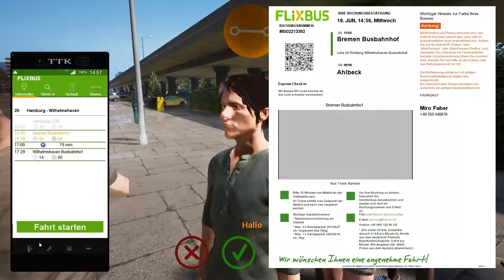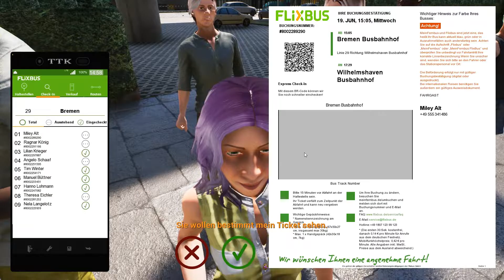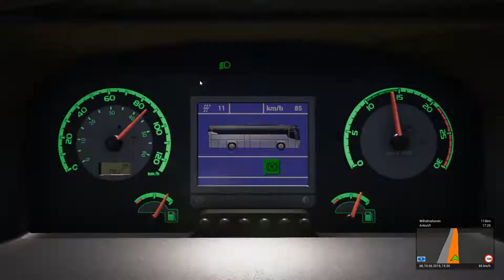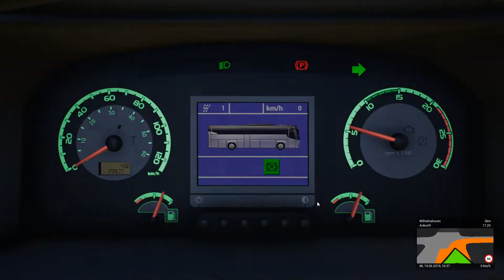FERNBUS SIMULATOR | Letzter Halt Wilhelmshaven #30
Heute Fahren wir mit dem VDL Futura FHD2 nach Wilhelmshaven wo auch heute unsere Reise endet.

► Infos Fernbus Simulator Rennsteig :
Mit diesem kostenlosen DLC wird der Rennsteig als neues Ziel in das Herz Deutschlands hinzugefügt. Ein Kammweg und historischer Grenzpfad im Thüringer Wald und Schiefergebirge in Mitteldeutschland.
Du kannst diese neue Region ganz alleine erkunden oder neue Routen erstellen, um deine Passagiere in die Stadt Oberhof oder zum Treff Hotel Panorama zu fahren.

►Infos zum VDL Futura FHD2 [DLC]:

Mit diesem DLC kannst du die gesamte Bandbreite des VDL Futura FHD2 - in sechs Varianten - von der kompaktesten bis zur größten - mit zwei oder drei Achsen - in deine Flotte aufnehmen. Mit der offiziellen Lizenz und der Unterstützung von VDL konnten wir diese digitale Version des Futura FHD2 in authentischem Detailgrad entwickeln, und zwar nicht nur optisch, sondern auch akustisch und technisch funktional.

Der Hersteller aus Eindhoven in den Niederlanden, hat sich auf Komfort, Sicherheit und Effizienz konzentriert. Die Reihe FHD2 ist der Spezialist für Luxusreisen. Von Tagesausflügen bis zu mehrtägigen Auslandsreisen. Die modulare und leichte Konstruktion ermöglicht eine Vielzahl von Varianten, die sich durch effiziente Wirtschaftlichkeit auszeichnen.

Alle 6 Varianten enthalten:
- Futura FHD2-106
- Futura FHD2-122
- Futura FHD2-129
- Futura FHD2-135
- Futura FHD2-139
- Futura FHD2-148